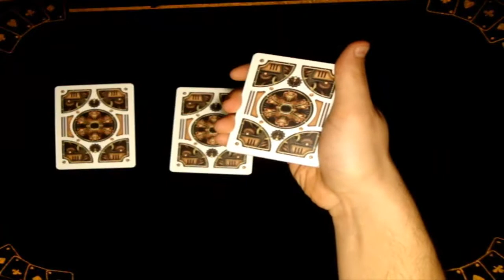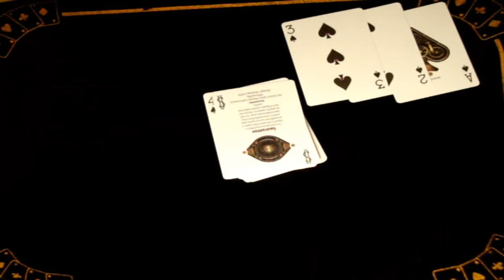TRUCO DE MAGIA// EL ASCENSOR